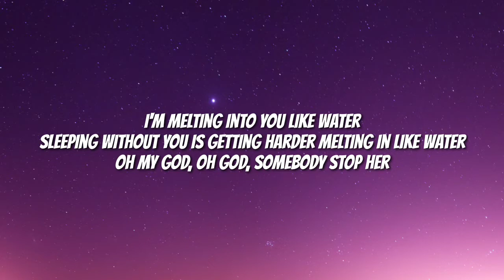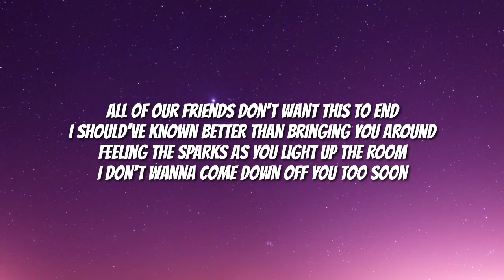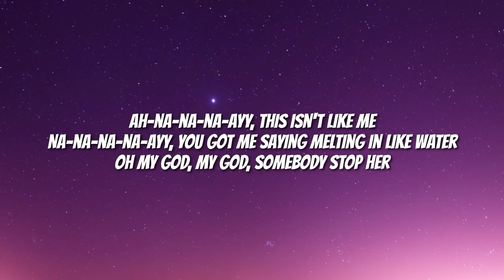Zara Larsson - Poster Girl (Lyrics)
Lyrics
[Intro]
I'm not a poster girl
Poster girl

[Verse 1]
I was focused on me
My own energy
Trying to negotiate the conflict in myself
It was all going fine
'Til you changed my mind
Someone call a lifeboat
'Cause I'm drowning in your vibe

[Pre-Chorus]
I'm melting into you like water
Sleeping without you is getting harder
Melting in like water
Oh my god, oh god, somebody stop her

[Chorus]
Holy smokes
I'm not the poster girl of feelings but with you I can't stop
Holy smokes
I want the sweet organic healing on the tip of my tongue

[Verse 2]
All of our friends
Don't want this to end
I should've known better than bringing you around
Feeling the sparks
As you light up the room
I don't wanna come down off you too soon

[Pre-Chorus]
I'm changing colors just like autumn
Oh my god, my god, somebody stop her

[Chorus]
Holy smokes
Holy smokes
Ah-na-na-na-ayy, this isn't like me
Ah-na-na-na-ayy, you got me saying
Holy smokes

[Bridge]
Na-na-na-na-ayy, you got me saying

[Chorus]
Holy smokes
Holy smokes
I want the sweet organic healing on the tip of my tongue (I want)